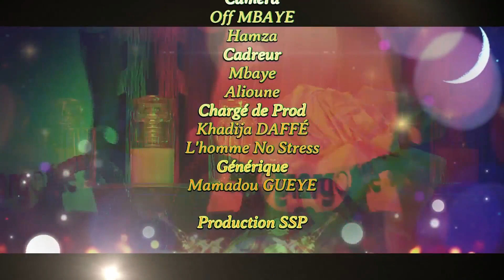SERIE RAMADAN - GARGOTTE - EPISODE 8